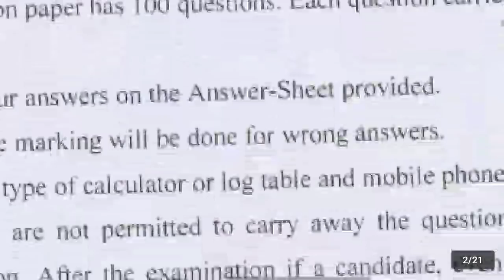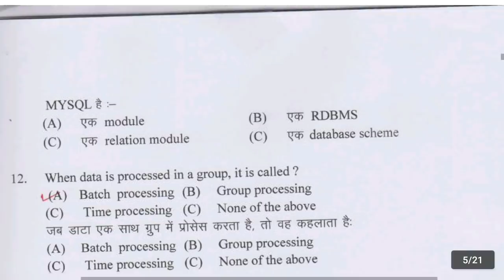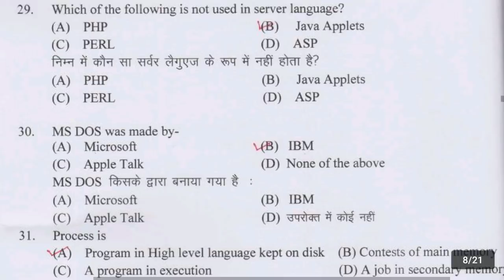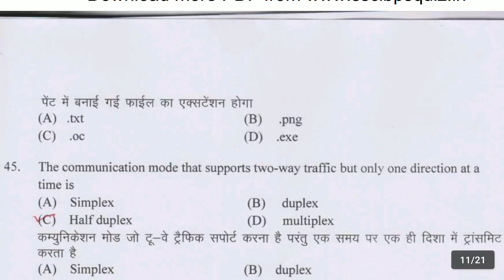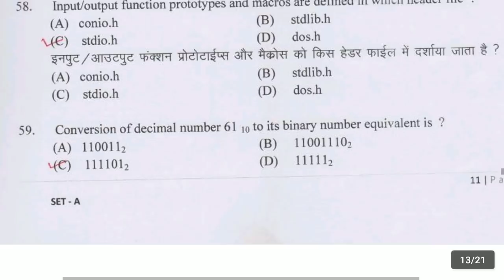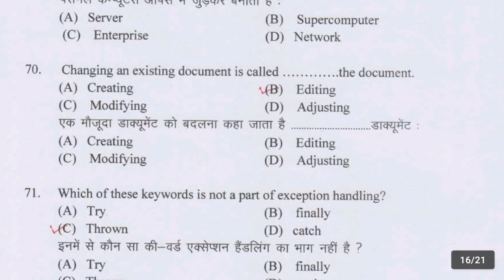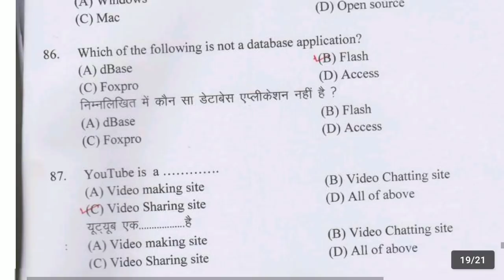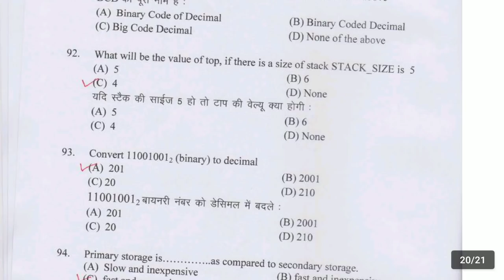Hssc Computer Most important 100 mcq's Question कंप्यूटर के 100 महत्वपूर्ण ऑब्जेक्टिव प्रश्न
questions source